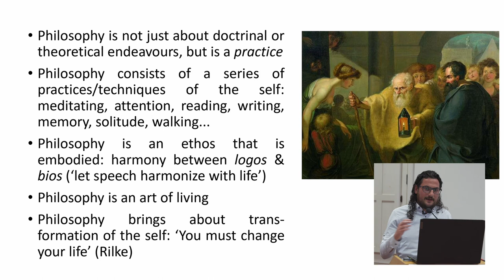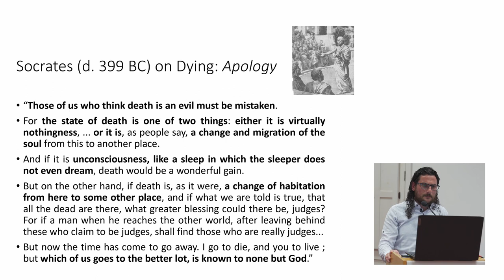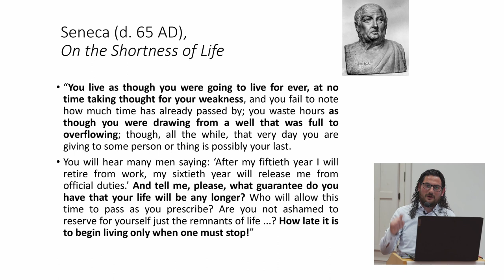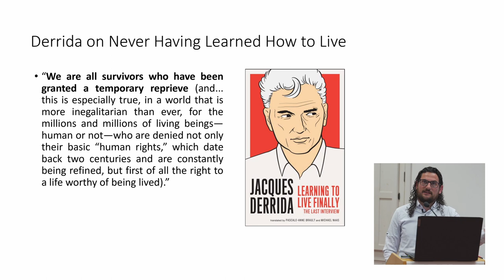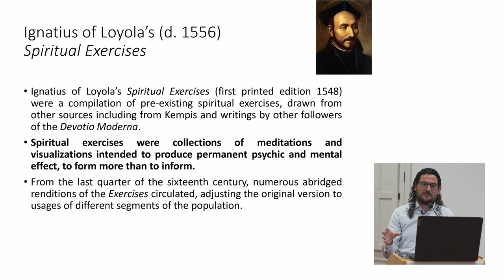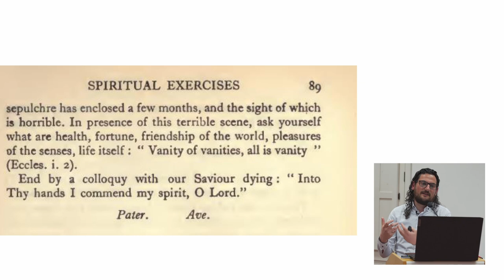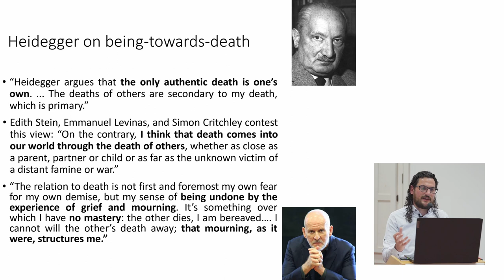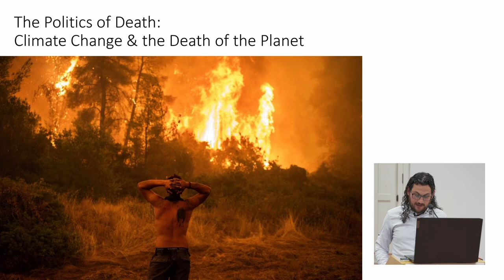Kurt Borg | To Philosophize is to Learn to Die | 11.04.2023